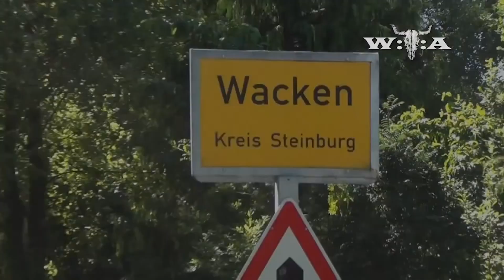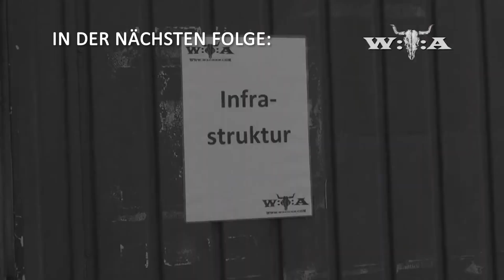Best of Harry Metal - Episode 21 - W:O:A 2013 (1/3) *English Subtitles*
Manni is getting mad at Harry (again), iron bulls invade Wacken and the weather forecast is being manipulated. Check out this episode of the best of Harry Metal!